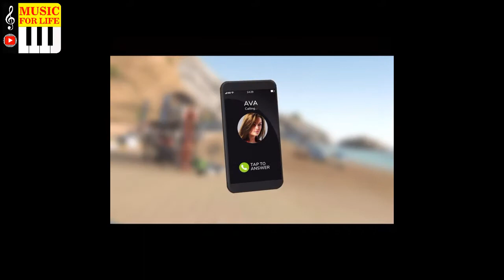Rebel Racing - [Game Play with No Copyrights Music] - Music for Life by NM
Credits :
Special Thank to game developers.
Game Name - REBEL RACING
Video content is free for personal use only.
ජීවිතය සඳහා සංගීතය එන්.එම්
** සංගීතය සඳහා කර්තෘ  හිමිකම් නිදහස්ය. (No Copyrights) - නොමිලේ බාගත කිරීම - යූ ටියුබ් අන්තර්ගත(YT Content Creators) නිර්මාණකරුවන් සඳහා සංගීතය **
බලපත්රය:
ඔබගේ ඕනෑම යූ ටියුබ් වීඩියෝවක මෙම ක්ලිප් එකේ සංගීත අන්තර්ගතය භාවිතා කිරීමට ඔබ කර්තෘ  හිමිකම් වලින් 100% ක් නිදහස් ය( No Copyrights), නමුත් ඔබ ඉහත උදෘත තුල දැක්වෙන සටහන ඔබේ වීඩියෝ විස්තරයට (Description) ඇතුළත් කළ යුතුය.
වීඩියෝ අන්තර්ගතය කර්තෘ හිමිකම් සහිතයි. වීඩියෝ අන්තර්ගතයට  හිමිකම් නිදහස් වන්නේ පුද්ගලික භාවිතය සඳහා පමණි.